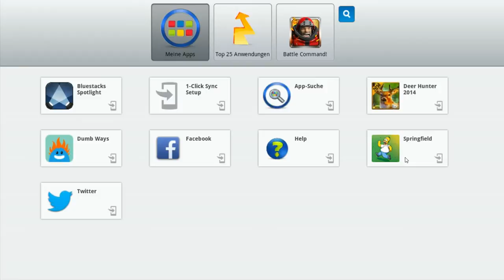[Let's Play] Die Simpsons - Springfield #217 - Tapped Out / Reinigungsaktion